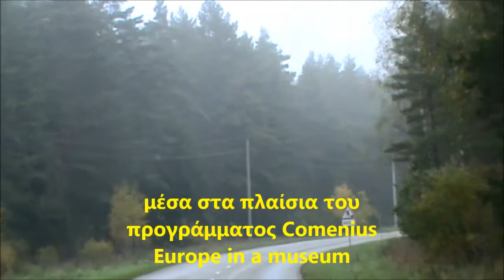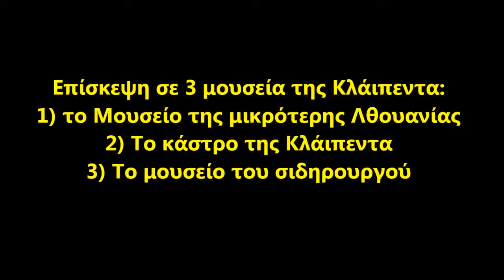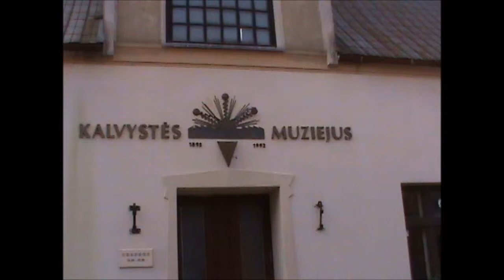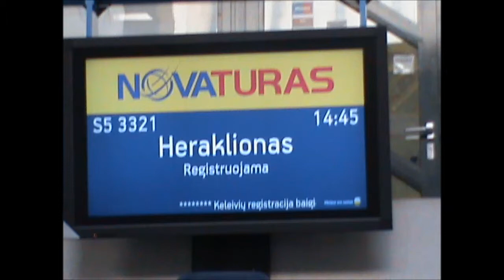lithuania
educational visit